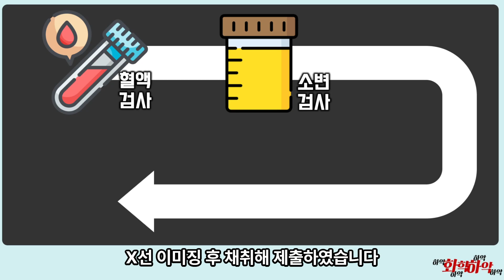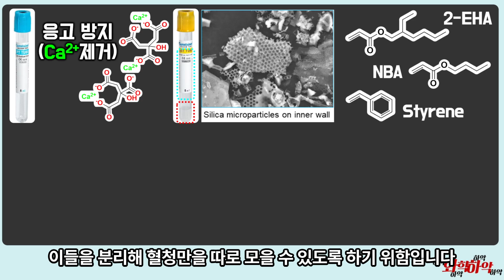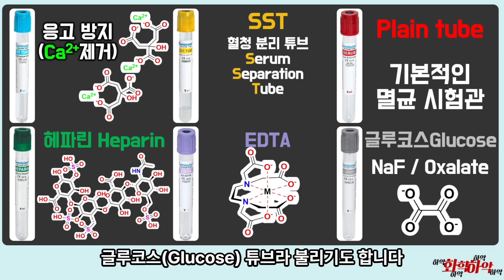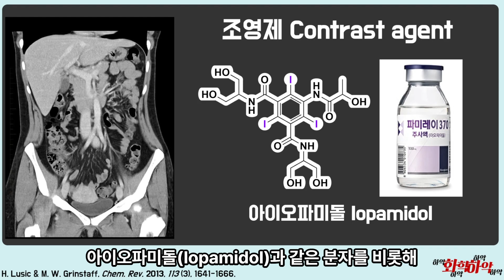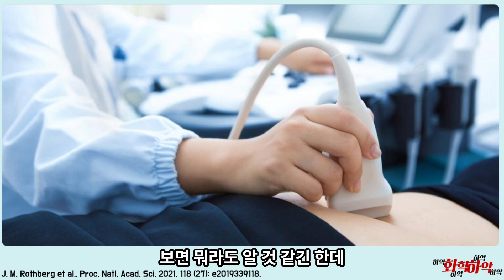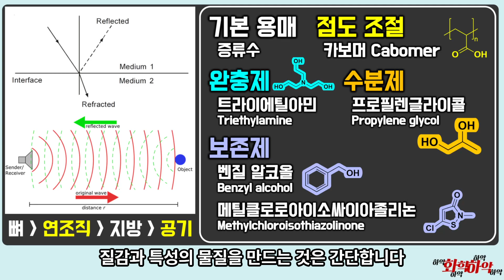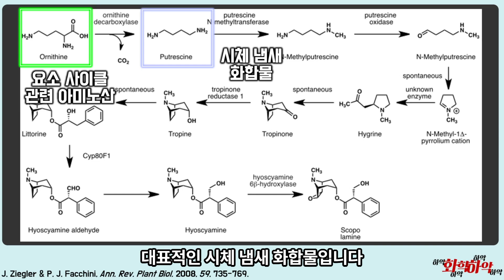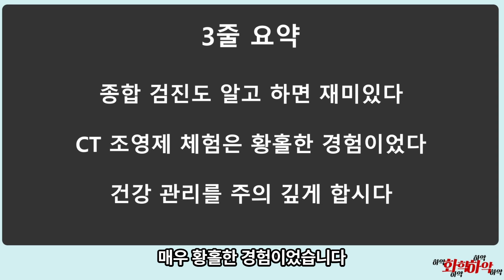채혈, CT, 초음파, 내시경 직접 체험 후 이야기하는 종합 검진의 화학!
채혈 튜브 종류가 여러가지인 이유?
CT조영제를 사용하면 몸이 뜨거워지는 이유는?

[00:00] 인트로
[00:26] 내가 받은 검진 순서
[01:07] 채혈
[05:01] CT와 조영제
[09:37] 초음파 영상
[12:39] 위 내시경
[16:54] 결론